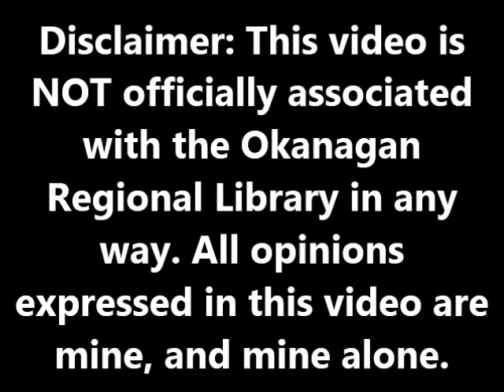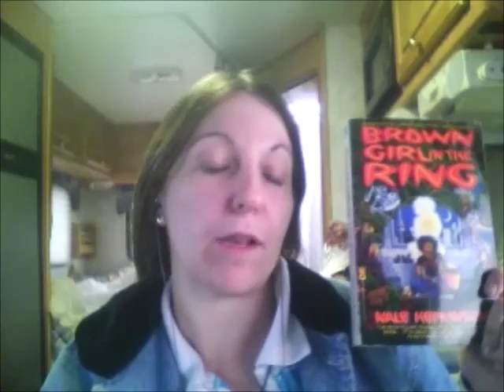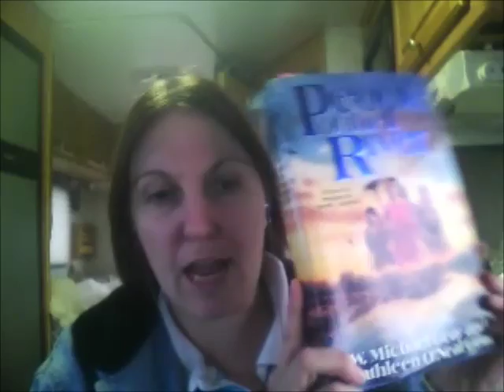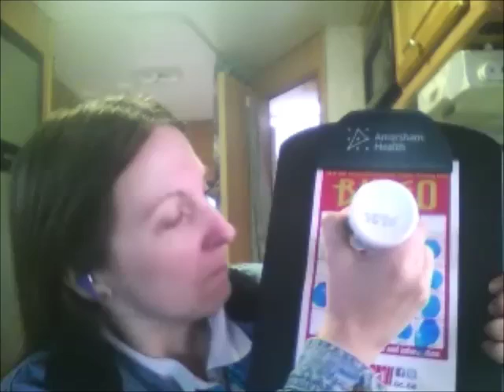Summer Okanagan Library Reading Challenge Update September 5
Update on my Vernon Library Summer Reading Challenge and my Worlds Without End reading challenges, including a short review of "Brown Girl in the Ring" by Nalo Hopkinson.  Also, I regale you with some of my travel adventures.

Okanagan Regional Library (Vernon Branch) (scroll down for contest info and rules)